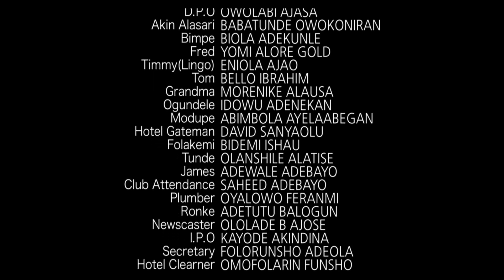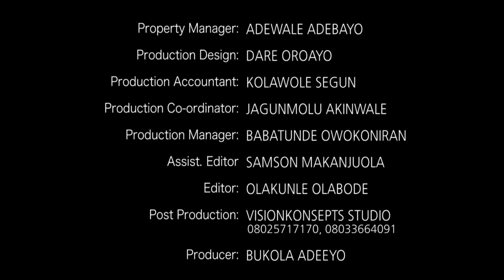KARA 1 Latest Nollywood Yoruba Movie Staring Odunlade Adekola, Bukola Adeeyo [Premiere]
In a world were improper conducts now seem to be carried out with impunity, the movie Kara, dwells on the theme of justice, not in the courts but by nature. To the thoughtful viewer, this will surely be a quality time spent, have a happy view.

Cast: Odunlade Adekola. Muyiwa Ademola. Bukola Adeeyo.. This is yet another free movie for your viewing pleasure. Keep watching OkinTv, your number ONE source for Yoruba Nollywood movies